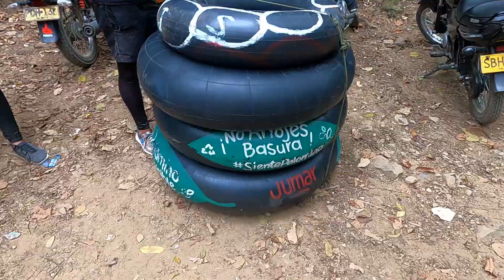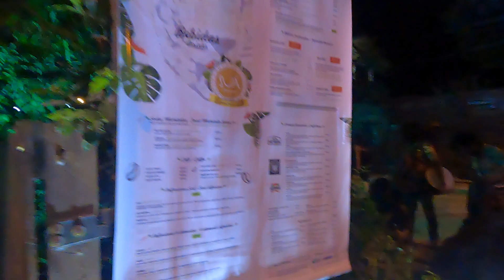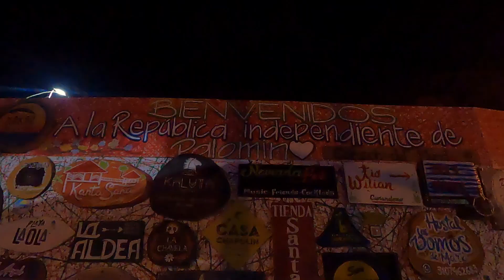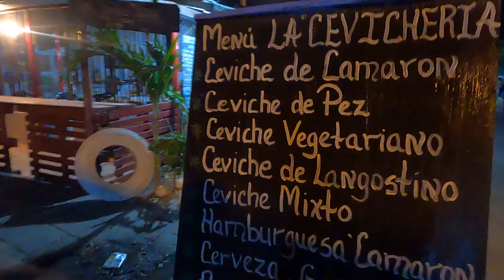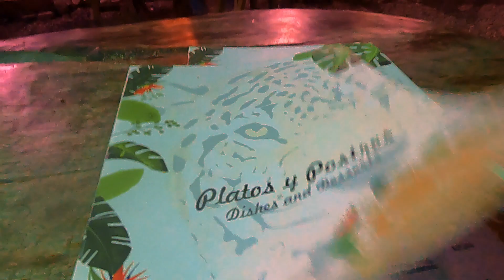Tubing in Palomino | Colombia | Ada the Traveler | Ep. 190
After a wonderful 3 day trip in La Guajira, I went to do tubing in Palomino. Tubing is very different from white water rafting. It is a very relaxing and calm activity. However, EVERYTHING will get wet! I was glad I didn't bring extra batteries for my camera. Many travelers love to stay in Palomino. Personally, I stopped by for a night only because my hotel in Costeño beach (the next destination) was full. I was quite happy with my short stay.

Tubing in Palomino
0:00 Tubing info
1:31 Room tour in Palomino
2:29 On the way to tubing
4:16 Tubing in Rio Palomino (Is tubing dangerous?)
7:36 After tubing
8:03 Palomino at night
12:32 Next episode preview

Music from Artlist:
🎧 Beach Ball by Yestalgia
🎧 Absolutely Cool by BalloonPlanet